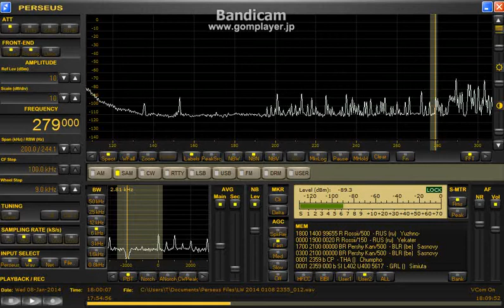LW Jan 08, 2014 1800 UTC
225 kHz R.Rossii Surgutが最後迄明確に聞こえたRossiiか。
252kHz、279kHzは厳しい。
コンディションも悪い。The propagation was bad.